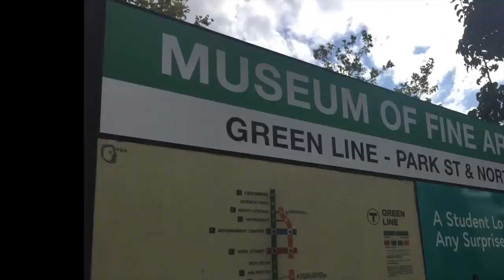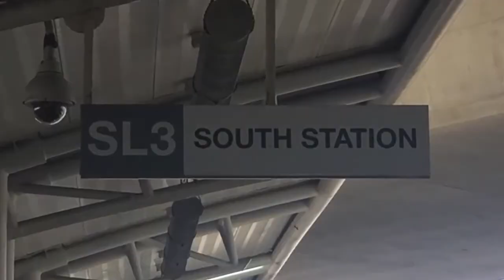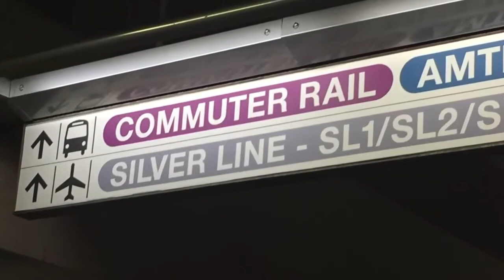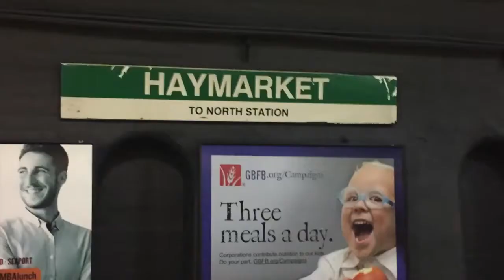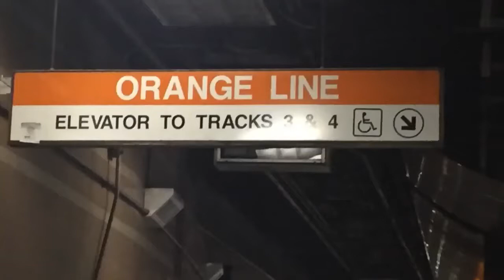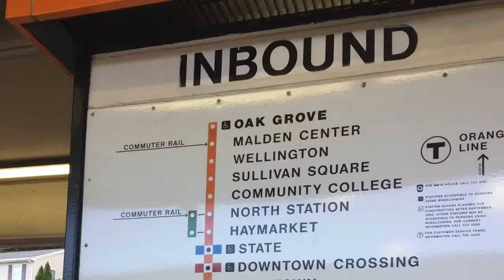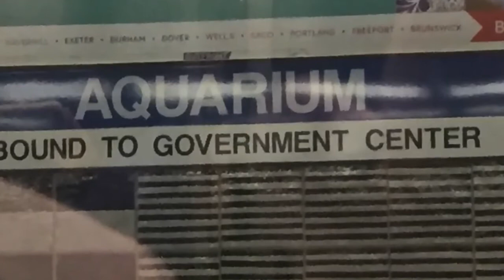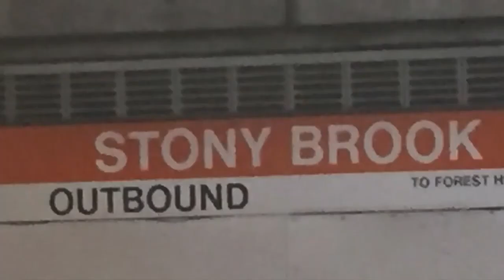MBTA Slideshow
A slideshow of pictures we took from our trip to Boston during Memorial Day and Labor Day 2019.